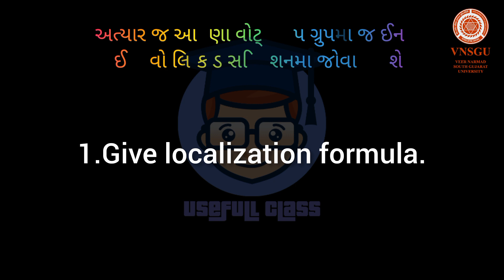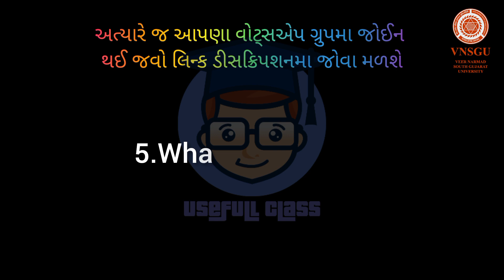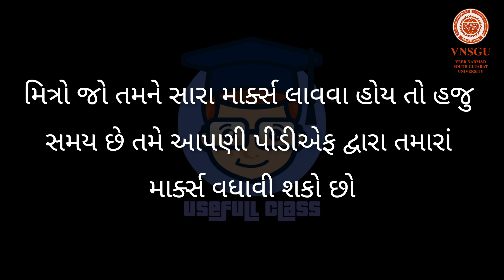T.Y.B.COM SEM 6 B.A. MOST IMP QU. E.M. VNSGU EXAMINATION 2023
મિત્રો તમારાં ભાઈ બહેન જે કોલેજમા ભણતા હોય તેમના સુધી આપણી ચેનલ જરૂર મોકલજો અને તમારાં મોટા ભાઈ બહેન જે GPSC , UPSC , TALATI ની તૈયારી કરતા હોય તેમના માટે આપણે એક નવું યૂટ્યૂબ ચેનલ બનાવ્યું છે તેને સબસ્ક્રાઈબ કરવાનું ભૂલતા નહીં .

🟢 USEFULL CLASS ON WHATSAPP GROUP'S

‼️  RIGI GROUP'S  !!

ગ્રુપ જોઈન કરતા પહેલા કોઈ સવાલ હોય તો અમને પુછવા માટે હિચકાશો નહીં 🙏😊